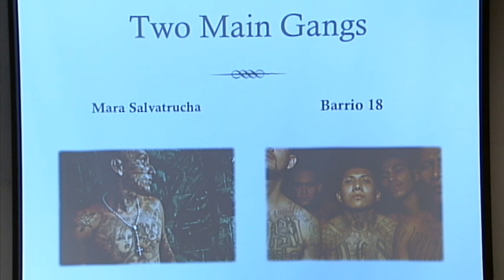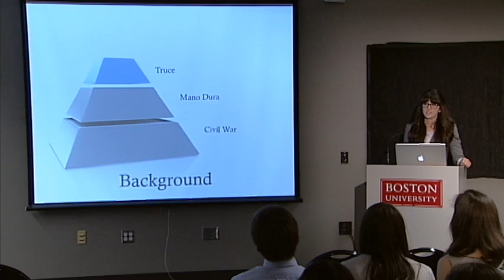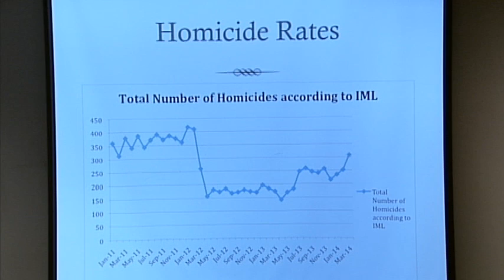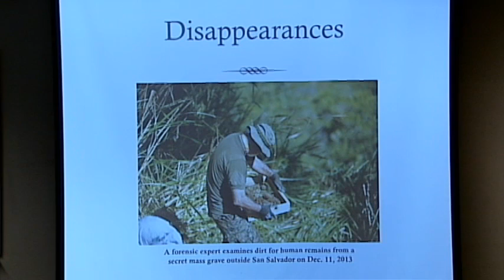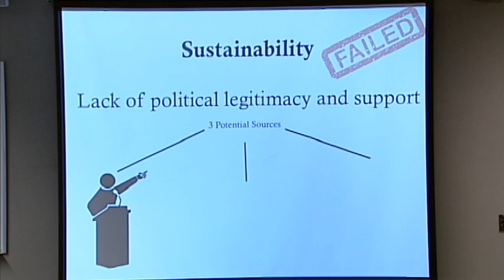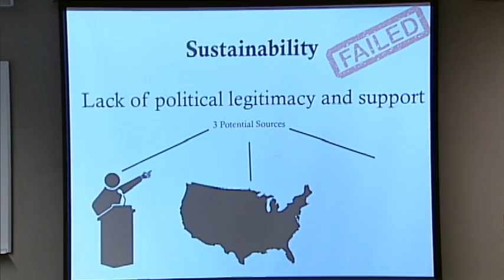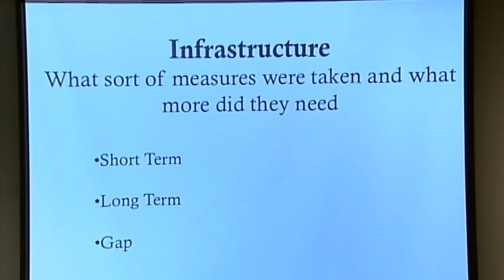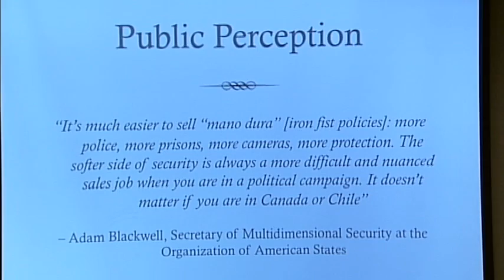Platform for Peace: A Case Study of Gang Violence in El Salvador and the Tenuous Truce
Platform for Peace: A Case Study of Gang Violence in El Salvador and the Tenuous Truce by Kelly Miller